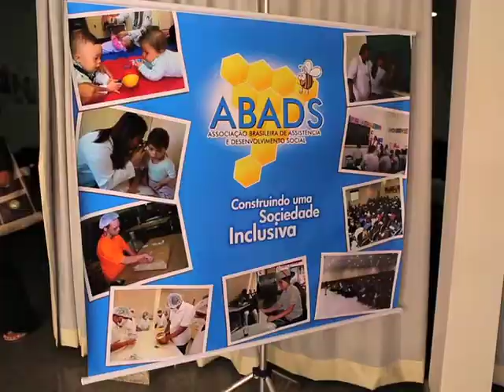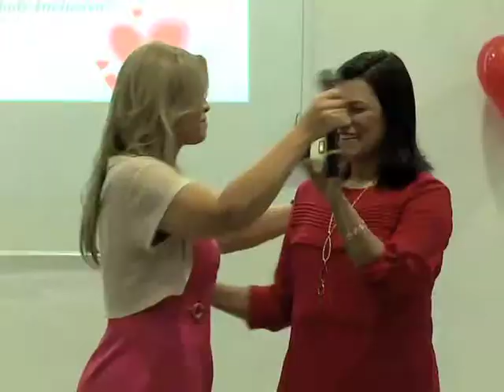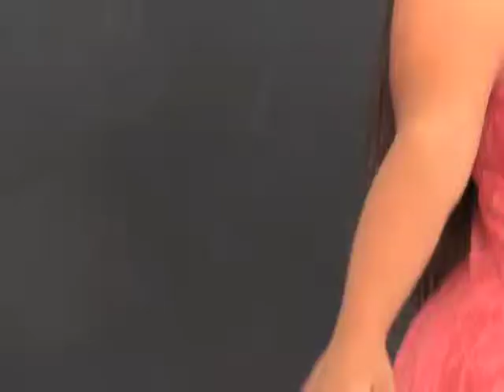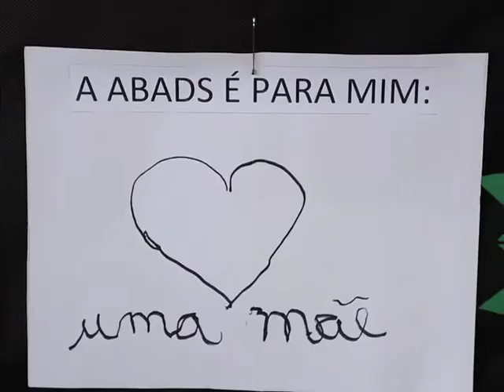Programa 306 - 18/05/2014 - Parte 9 - Dia das Mães ABADS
O Programa Ressoar foi prestigiar a festa preparada para as mães pela ABADS -  Associação Brasileira de Assistência e Desenvolvimento Social.